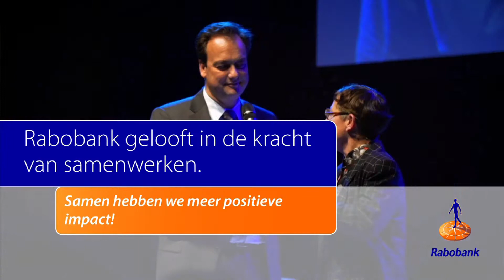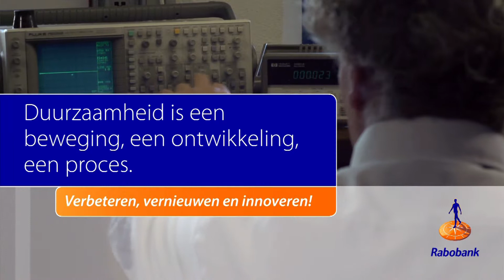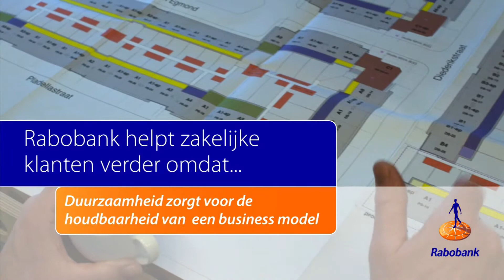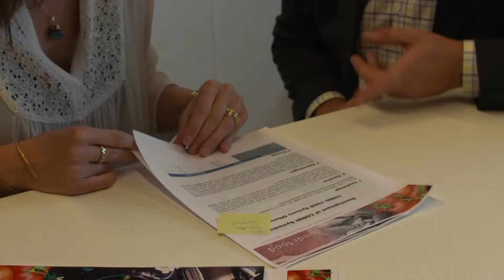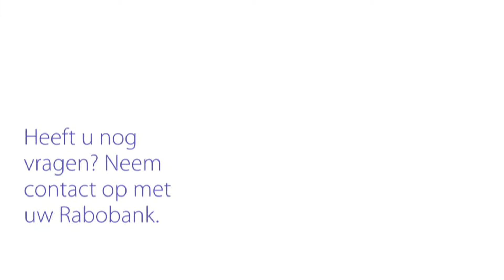Succesvolle, duurzame, innovatieve ondernemers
Innovatie is de motor die de Nederlandse economie krachtig en duurzaam kan laten groeien. Innovatie + Duurzaamheid  + Ondernemerschap = Triple P winst. Voor ondernemers, voor de samenleving en voor de aarde. Rabobank stimuleert duurzaam en innovatief ondernemerschap onder andere met de Herman Wijffels Innovatieprijs. Een aantal ondernemers geeft in deze video aan wat zij belangrijk vinden en hoe Rabobank hen daarbij verder helpt.